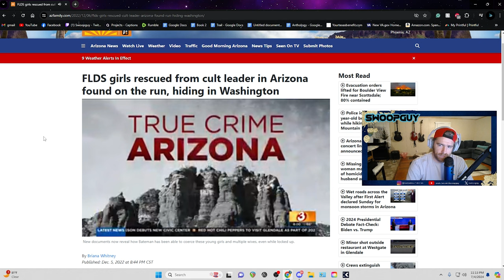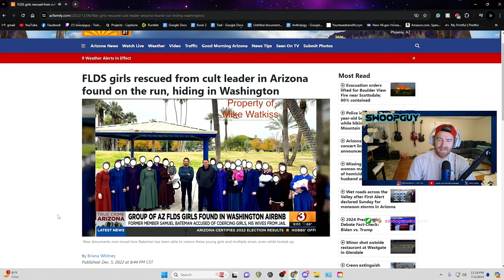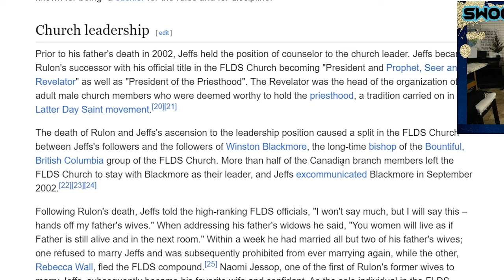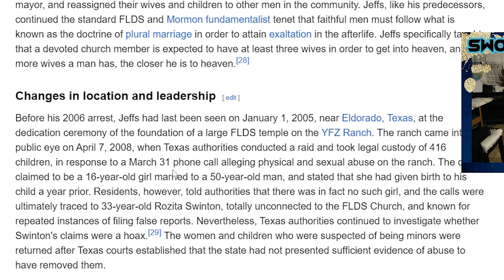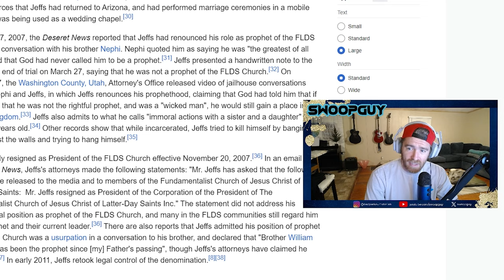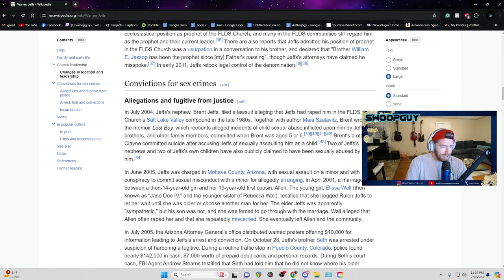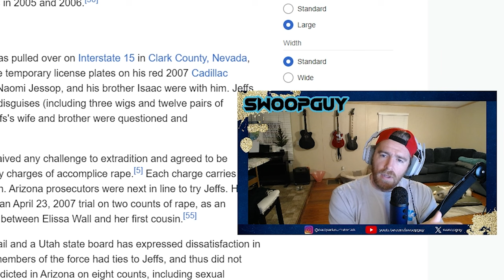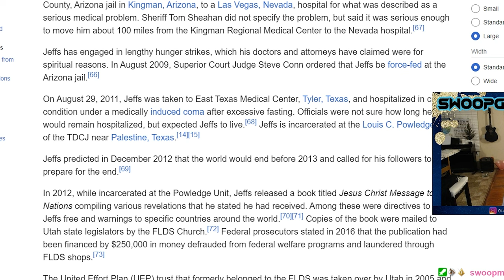The Crimes of the FLDS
Story Time with Swoop always takes me down a rabbit hole I wasn't expecting.

x: @swoopguy